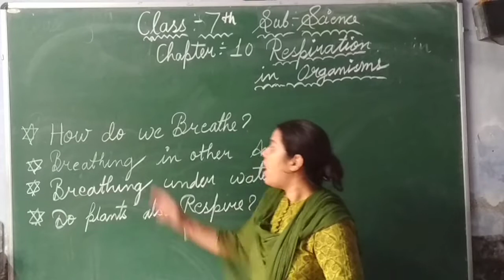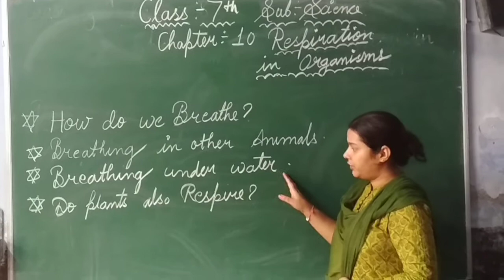C7 Science chapter 10 part 2